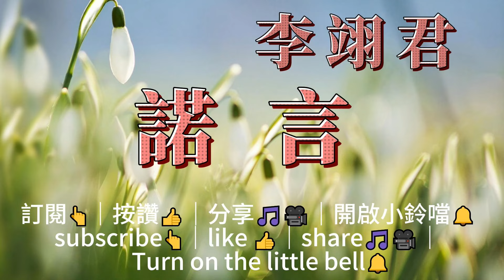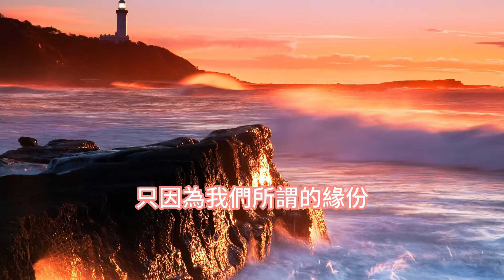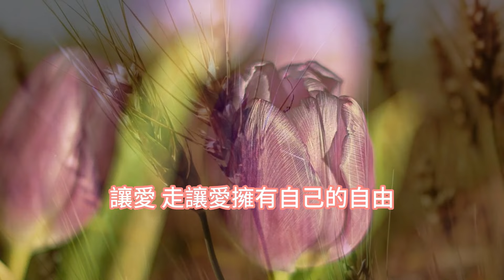李翊君 諾言🎤🎵經典歌曲【超高音質動態歌詞 華語KTV】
諾言
我不明白這世界為什麽 會讓我感到那麽多傷悲
我不知道相愛的兩個人 留不住一個褪色的諾言
我不瞭解滄海桑田 能將一切相信的事改變
我不相信付出過的真心 要收回就能收回
我不明白人世間的聚散 只因為我們所謂的緣份
我不知道這是你的藉口 還是我把愛想得太天真
我不瞭解天長地久 要用這麽多的寂寞來等
是你讓我的心痛一天比一天深
無奈人在風裡 人在雨裡 人在愛的歲月裡漂流
你我不能從頭 不能停留 不能抗拒命運左右
想掙脫為愛戴的枷鎖 熄滅為愛點亮的燈火
一個破碎的圓 破碎的美夢 留它有什麽用
就這樣鬆開緊握的手 熄滅為愛點亮的燈火
讓愛走 讓愛擁有自己的自由